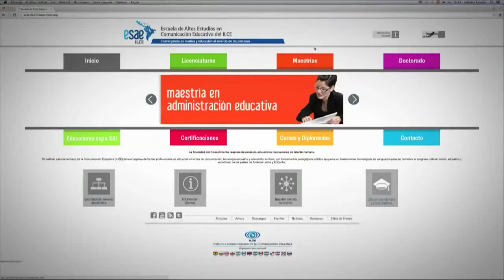Promocional Maestría en Comunicación y Tecnologías Educativas.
Formar profesionales con amplios conocimientos para diagnosticar, diseñar, operar y evaluar proyectos, programas y soluciones que incorporen las Tecnologías de la información y la comunicación (TIC) de manera creativa e innovadora de acuerdo a la realidad local, nacional y latinoamericana.